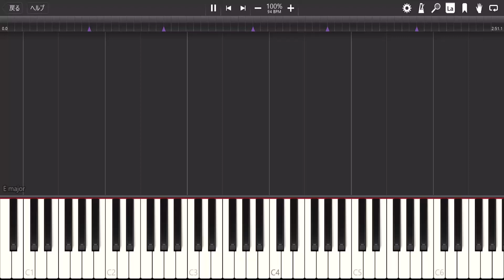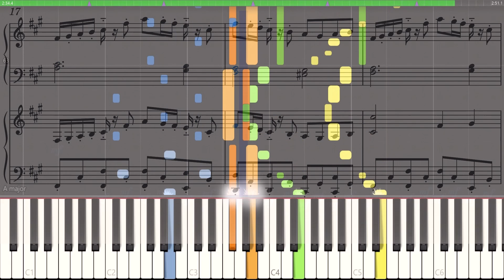【ピアノ楽譜】｢森のキノコにご用心｣をピアノで完全再現してみた！【スーパーマリオRPG】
難易度:Primo:4.5/Secondo:4.5(うすあじ/うすあじ)
採譜難易度:C(ふつう)
スーパーマリオRPGのリメイク版発売を記念して、｢森のキノコにご用心｣を採譜しました！間違いなく作中ナンバーワンの知名度を誇る伝説の名曲ですね！
今回は再現度を極限まで高めるために2台ピアノ仕様となっております！...尤も2台ピアノを用意してまでこの曲を弾く価値があるかは分かりませんが笑
え？リメイク版の音源じゃないのかって？(そりゃあ私はSFC版しか持っていない化石みたいな人なので端からリメイク版のbgmを採譜する気は)ないです。時間かかるからね、しょうがないね(本音)